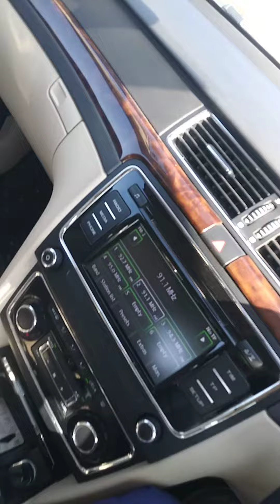Kota to jaipur hanging bridge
India is first hanging bridge in kota chambal river